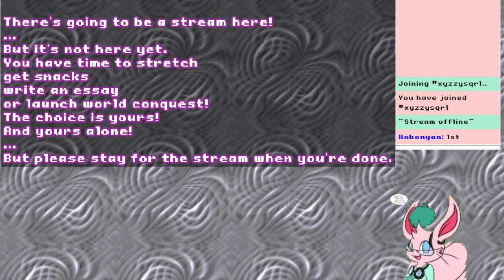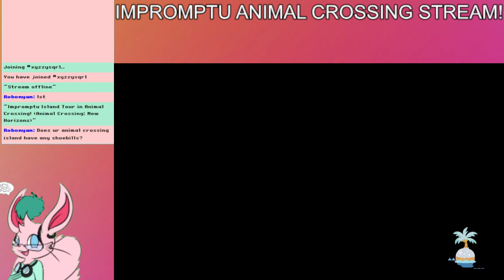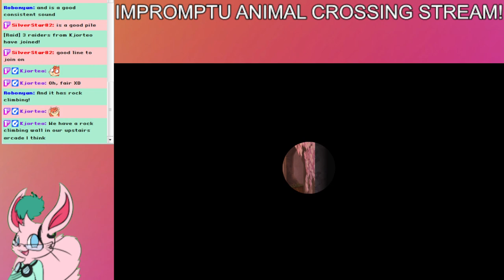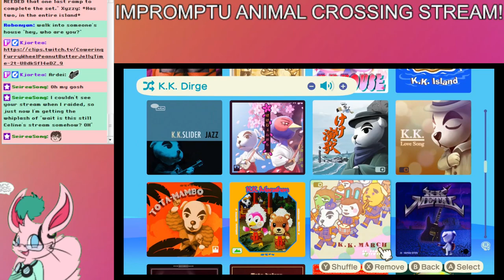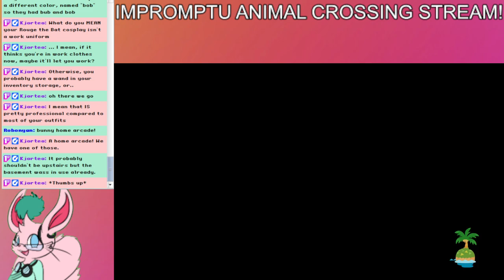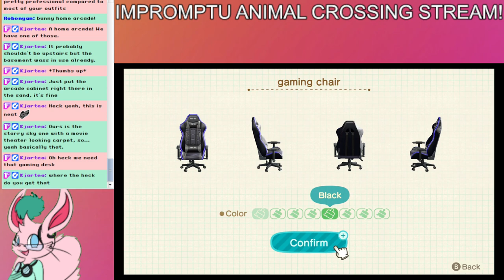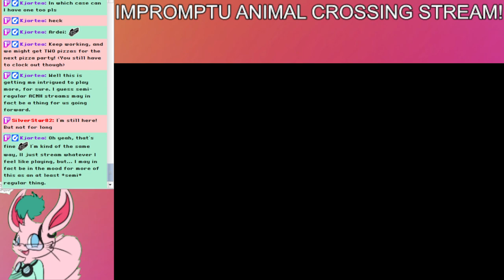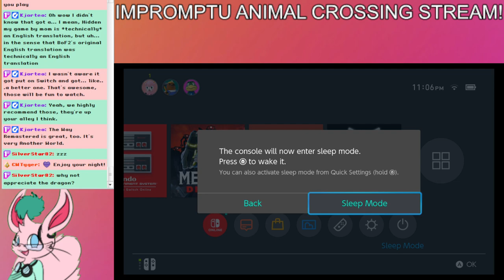Sqrlmog Showcase: Impromptu Island Tour in Animal Crossing!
I can't really explain why I thought this was a great idea but I thought it was a great idea.